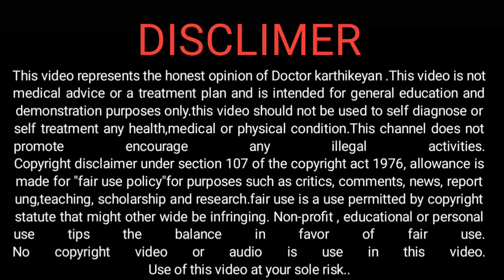சயாட்டிக்கா வலி இனி கவலை வேண்டாம் | best sciatica pain relief Exercises | Legend Healer Karthikeyan